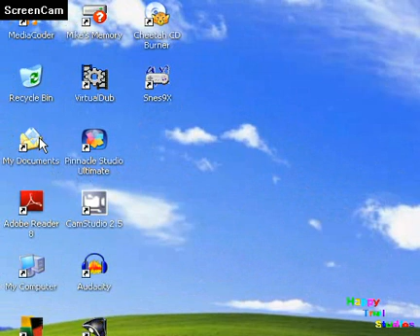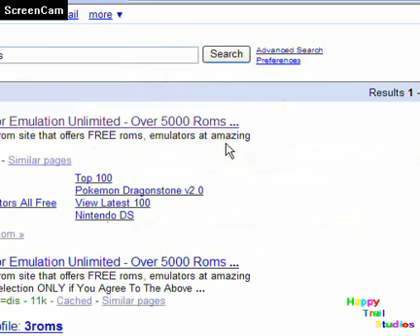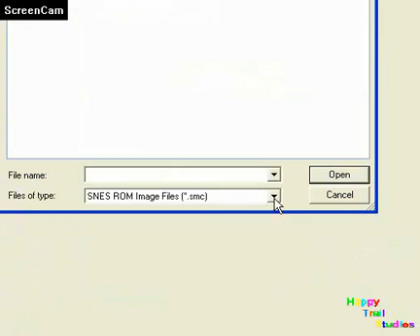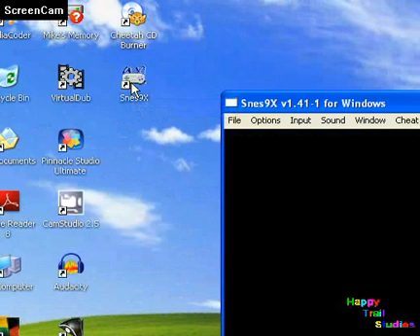Lunar Magic Basics Tutorial Part 1 (speech included)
This is Mikey from HappyTrailStudios giving you a quick overview of Lunar Magic, The Super Mario World rom editor.